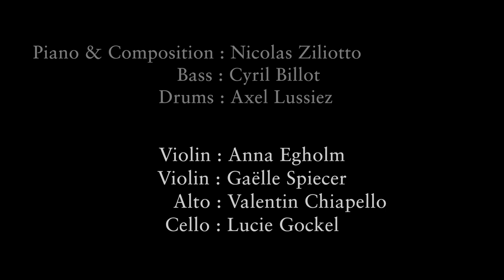Brain Snow (live) - Nicolas Ziliotto Trio + String Quartet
Piano & Composition : Nicolas Ziliotto
Bass : Cyril Billot
Drums : Axel Lussiez

Violin : Anna Egholm
Violin : Gaëlle Spiecer
Alto : Valentin Chiapello
Cello : Lucie Gockel

Camera : Marino Palma

Performed at BCV Concert Hall, Lausanne Switzerland.